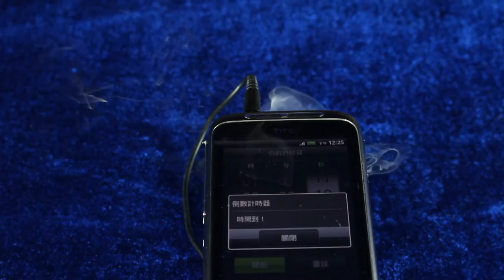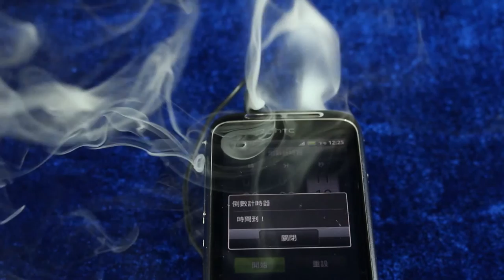EAC Electric Audio Controller by CIGMA Magic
E.A.C, a pack exclusively designed to support Cloud 9 System, consists of four different types of switches working on different methods. You can strategically equipped one of the four switches according to your performing environment, making your routine smoother and more miraculous.

Magnetic Controller
Turned on when magnetic field pass through. So, you may use PK rings or any other magnetic products to manipulate the controller.

Mercury Controller
Turned on and off by being tilted at the certain angle. For instance, the controller can be fixed on your arms, and be turned on and off when your arms move up and down.

Push Controller
Turned on by pressure, which is like common switches.

Sound Controller
Triggered by sounds signals, the controller is able to work at the same pace with your pre-set music while performing. Sound Controller can be connected to any devices with an earphone plughole; it would react to the audio signals transmitted from the device. You can program the arrangement of the audio signals in a file beforehand to make the controller corresponds to the rhythm of your background music.

Included in the package is:
Push Controller
Mercury Controller
Magnetic Controller
Sound Controller
Extension Cord
2 batteries